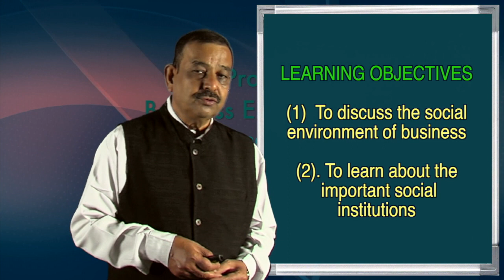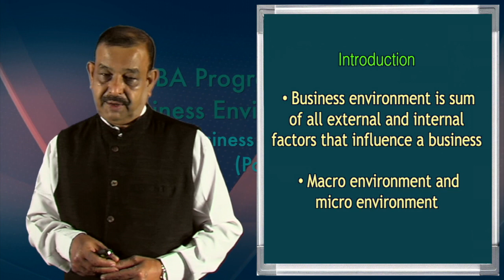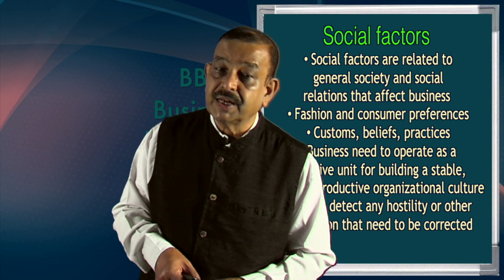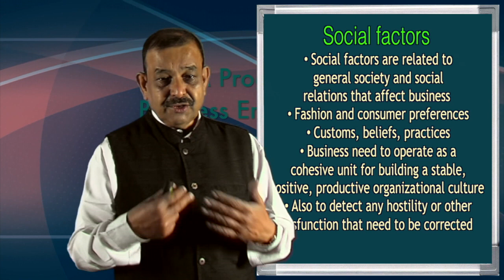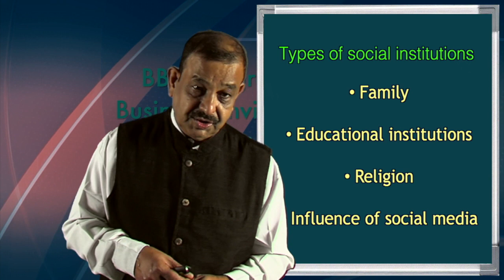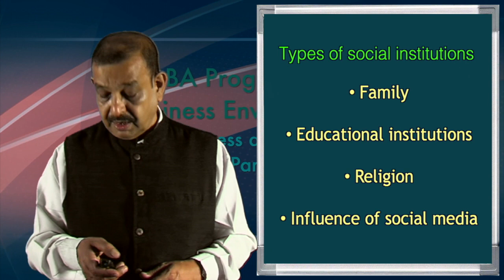BBA, 1st Sem. Course : Business Environment, Unit- 2, Business and Society (Part-1)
K K Handique State Open University. Edited by : Hemprokash Mout.